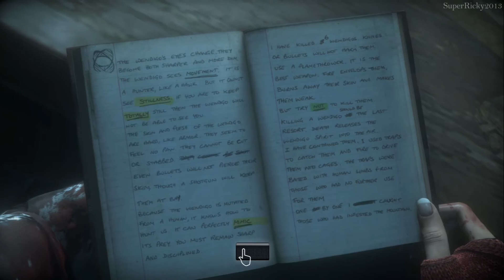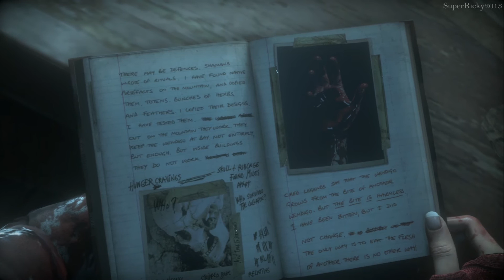Until Dawn Gameplay Walkthrough Chapter 8